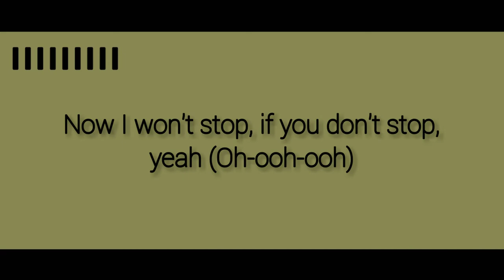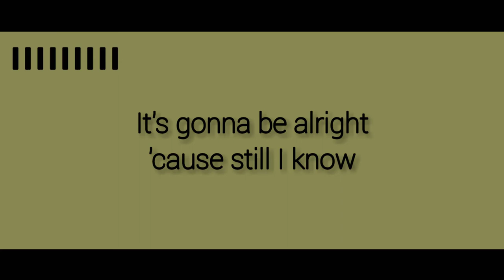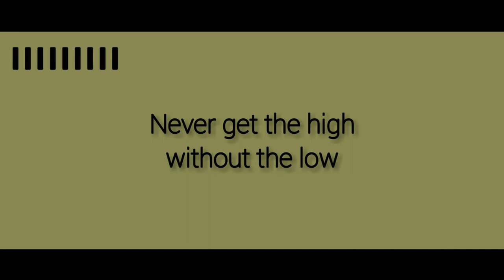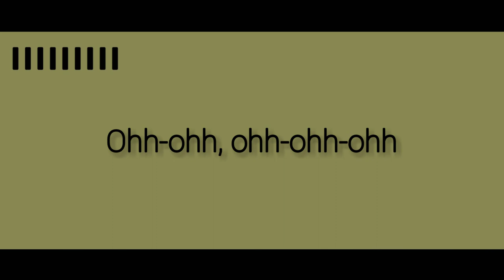WIER - Best Of Us [ Lyrics ]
“WIER” is a project initiated by Radiozentrale and the German radio stations. 18 German and international artists have joined in giving "We" a voice. In these special times, in which many social processes move the whole world, this song expresses that together we can achieve more than each of us can achieve alone. WIER are: Alexa Feser, Annett Louisan, Bibi Bourelly, Christina Stürmer, Conor Byrne, Glasperlenspiel, ILIRA, JORIS, Joel Brandenstein, Justin Jesso, KAYEF, Kelvin Jones, LOTTE, Milow, Nico Santos, Philipp Dittberner, Sasha and Stefanie Heinzmann.